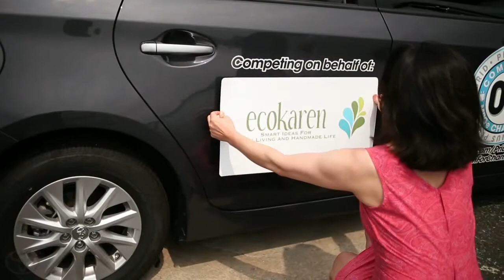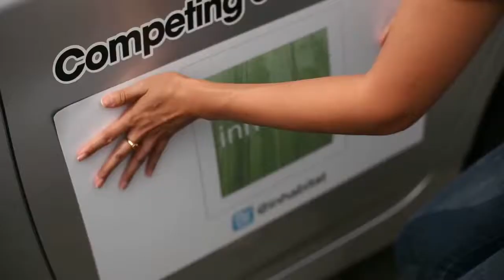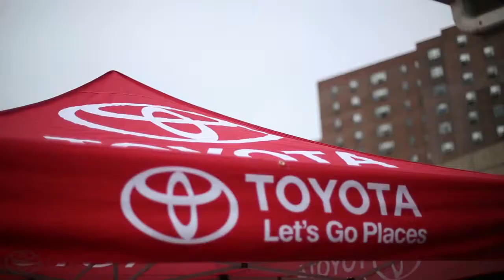Prius Plug in MPG Challenge Wave #2 Toyota Prius